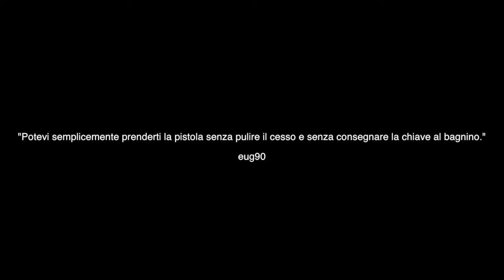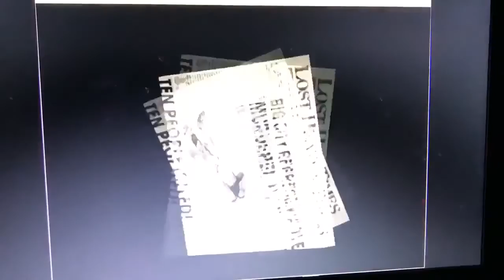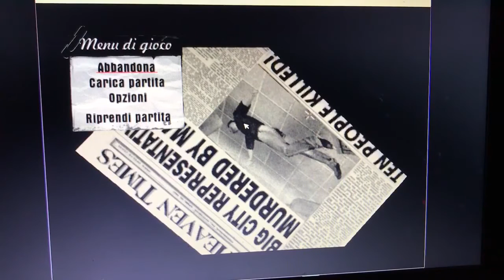Mafia - Walkthrough ITA : #17 Buon Compleanno !!! .